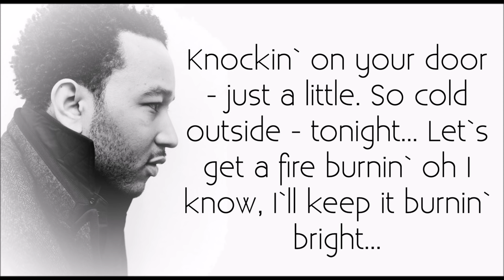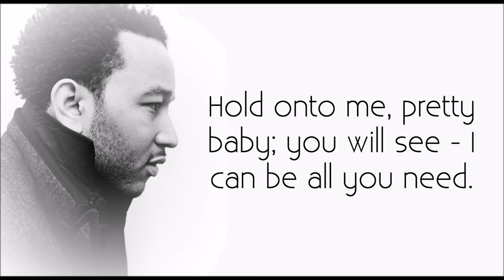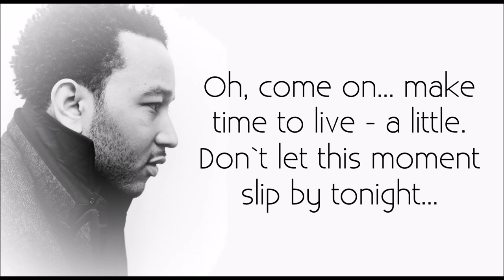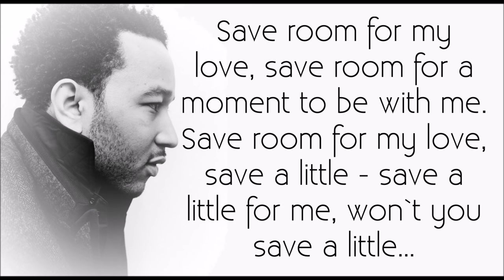John Legend -- Save Room (w/ lyrics)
John Legend`s 'Save Room' with lyrics. Thank you so much for you kind comments on my surprisingly popular Simon Curtis` 'I Hate U' video! It really, really means so much to me!

No intention to copyright his music - he is a magnificent singer with magnificent music. Belongs to John Legend and remains that way.